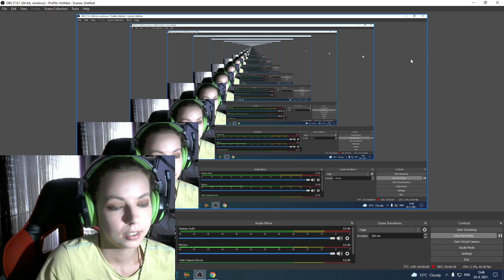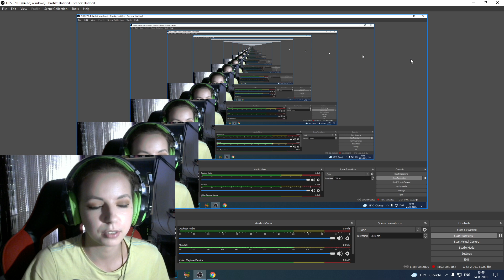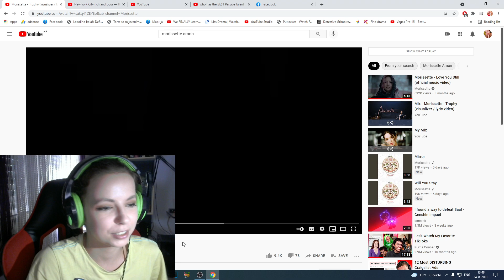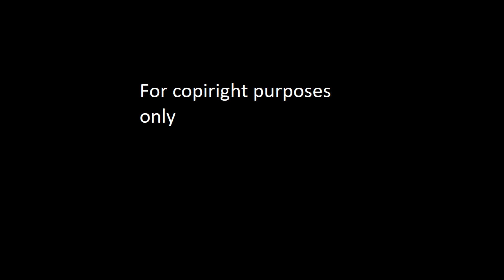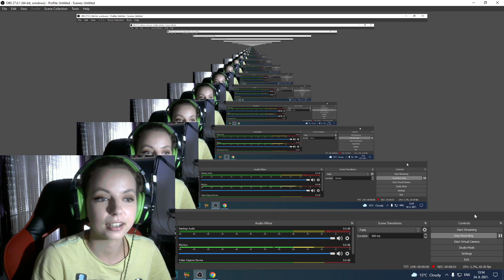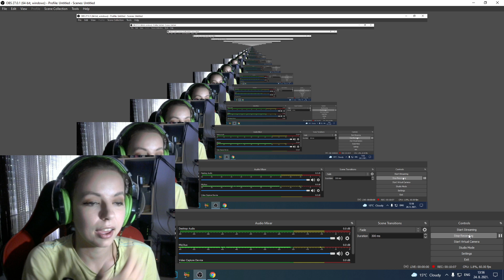Reacting to Morissette - Trophy (visualizer / lyric video)